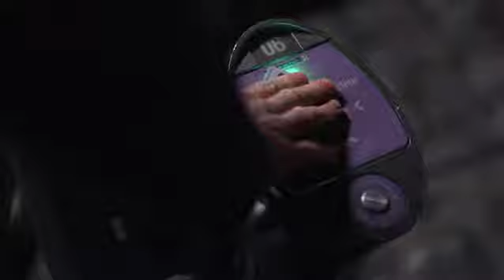Radiohead - True Love Waits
Images from: After Fall, Winter (2011)

Lyrics:
I’ll drown my beliefs
To have your babies
I’ll dress like your niece
And wash your swollen feet
Just don’t leave
Don’t leave
I’m not living
I’m just killing time
Your tiny hands
Your crazy kitten smile
Just don’t leave
Don’t leave
And true love waits
In haunted attics
And true love lives
On lollipops and crisps
Just don’t leave
Don’t leave